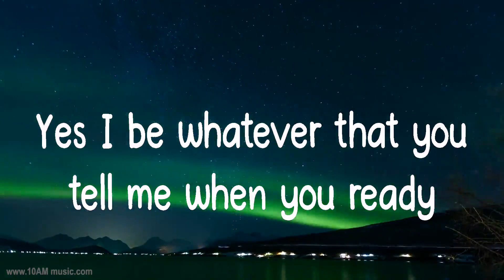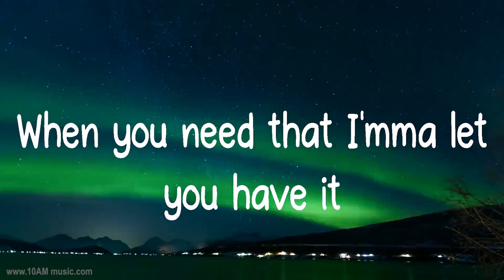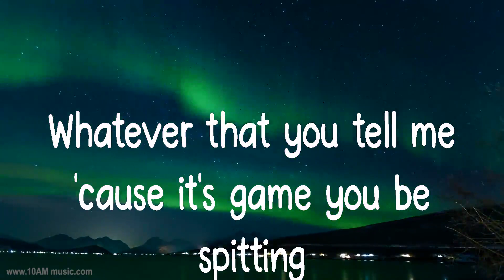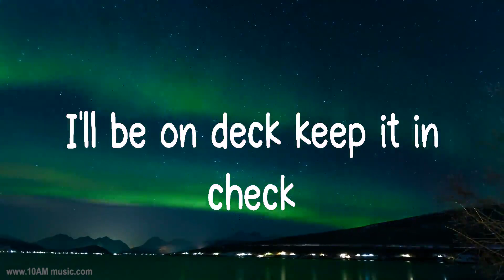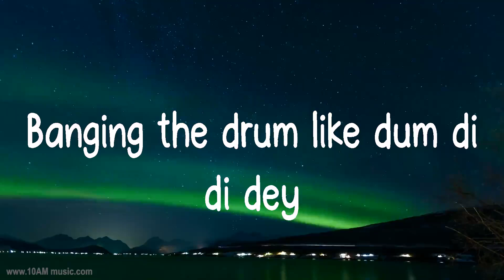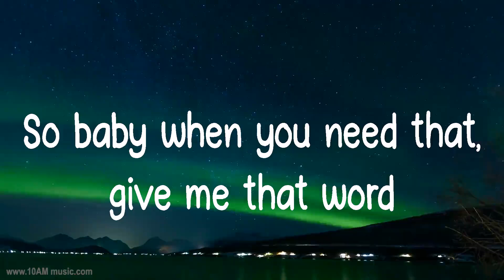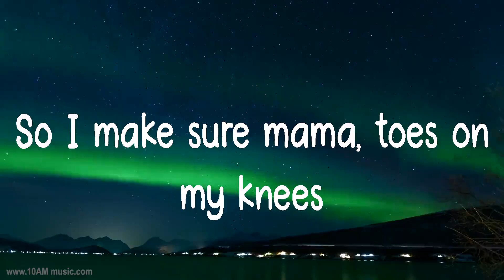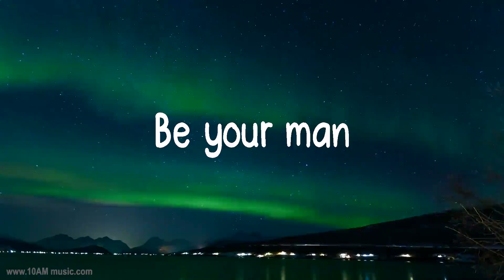David Guetta ~ Hey Mama # lyrics